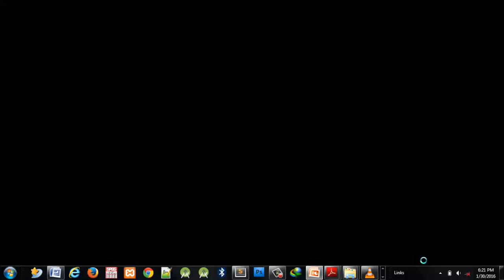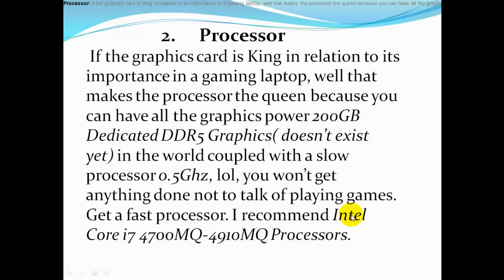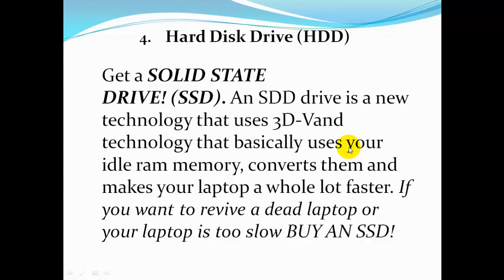Gaming laptop- 5 things to check before you buy a gaming laptop 2016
Getting a GAMING laptop there are few things you need to know when you want to buy a laptop especially when you love playing games on your laptop.  All laptops can run games on their hard drive but not all laptop can run a game successfully.  They are basically four things you need to know when you are buying a laptop these are Graphics card of the laptop, the hard disk,  the processor and the RAM of the laptop.  These four things are necessary things to note when getting a laptop, especially a Gaming laptop.  This video tutorial shed more light on these four things.
How to get a gaming laptop
Gaming PC or desktop
Things to consider when buying a gaming laptop.
Factors to consider in buying a gaming laptop.